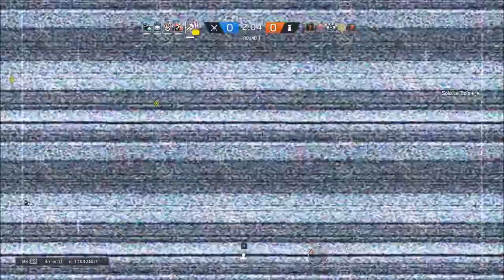Intense 1v3 Echo Clutch - Rainbow Six Siege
Intense 1v3 Echo Clutch

Display:
Resolution : 1920x1080
Refresh Rate : 144hz
FOV: 90

Graphics:
Texture Quality: High
Texture Filtering: Linear
LOD Quality: High
Shading Quality: Low
Shadow Quality: High
Reflection Quality: Low
Ambient Occlusion: Off
Lens Effect: Off
Zoom-In Depth of Field: Off
Anti-Aliasing: Off